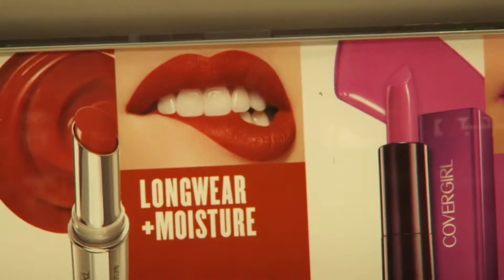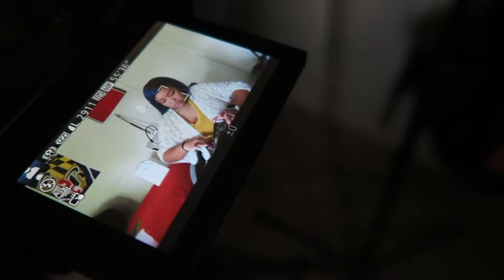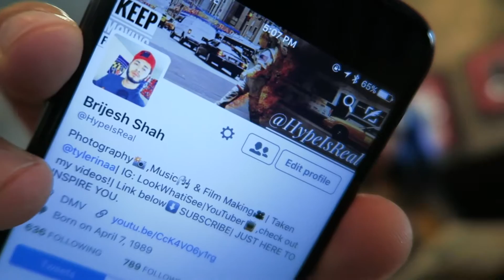IT WAS A REAL SECRET!!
Maybe I can use them in my vlogs...You help me,I help you; FREE PUBLISHING.